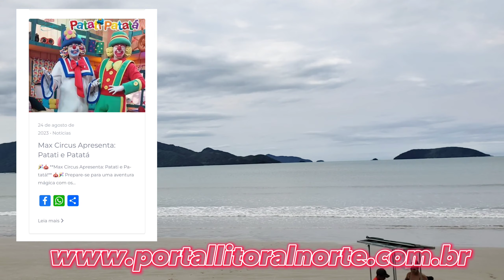PRAIA DA MARANDUBA HOJE | Depois a ventania que prejudicou Caraguatatuba clima ubatuba #show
Neste conteúdo falamos de hospedagem na Praia da Maranduba e na Praia do Lázaro.

Informamos o evento do Patati Patatá;